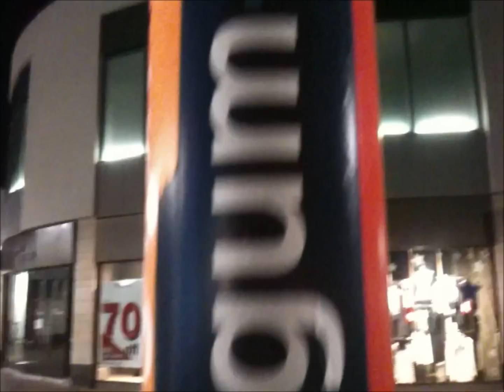iphone n throwaway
kettering scum
scum of the slum
callum and wez